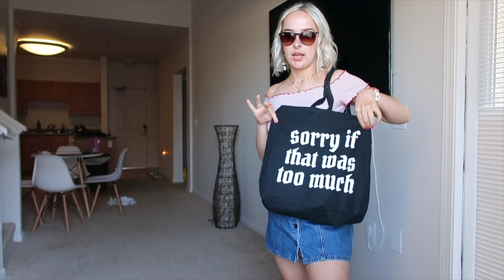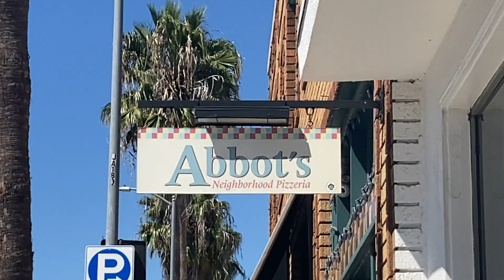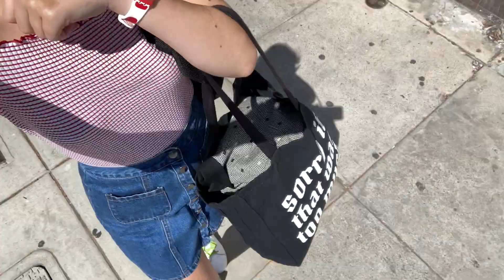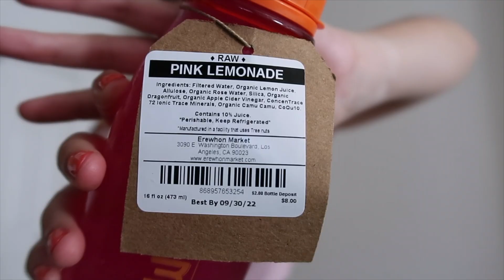thrifting in LA / vlog & try-on haul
hello, friends! today I have a fun little LA thrifting vlog! i make French toast, go to Erewhon, and go thrifting at a bunch of different stores in Santa Monica. Plus a try-on haul of course. Enjoy!!

xo
cassie